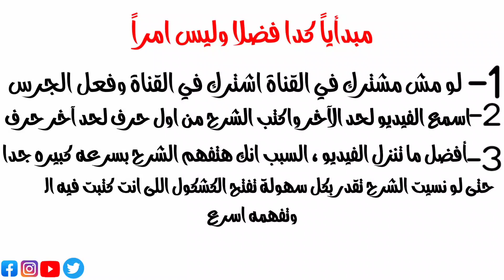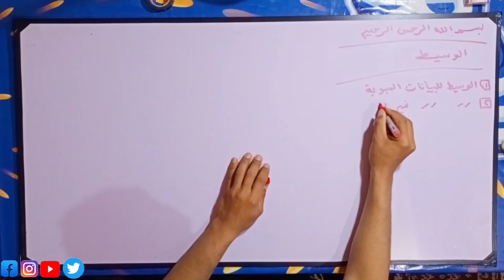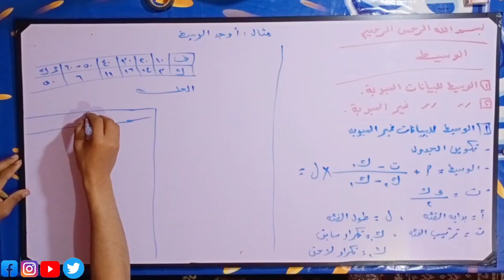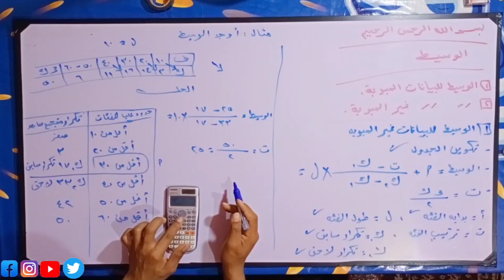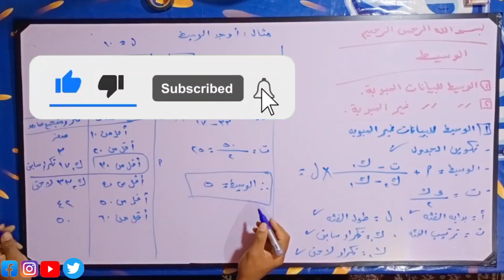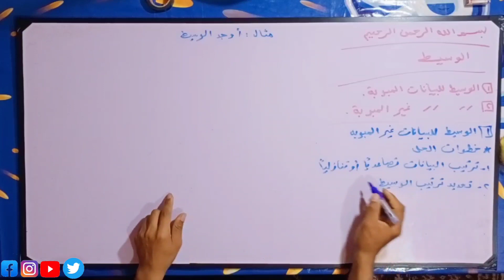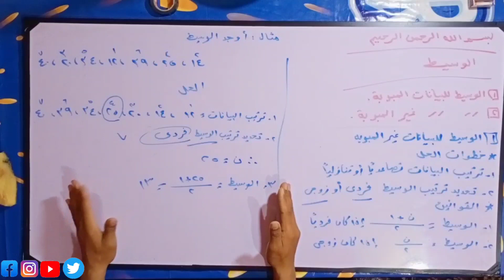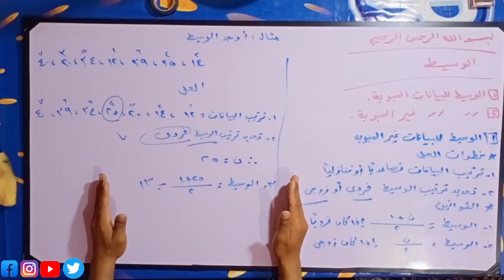مادة الإحصاء | الحلقة الثانية-درس الوسيط 2022